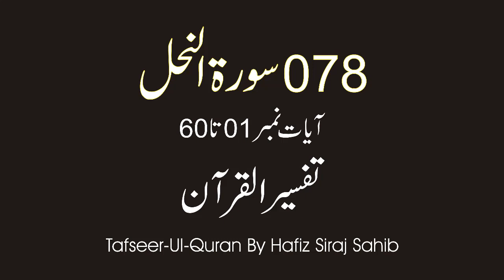078 Surah-Un-Nahl 01 To 60 | Tafseer-Ul-Quran | Hafiz Siraj Sahib | Pashto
078 Surah-Un-Nahl 01 To 60 | Tafseer-Ul-Quran | Hafiz Siraj Sahib | Pashto